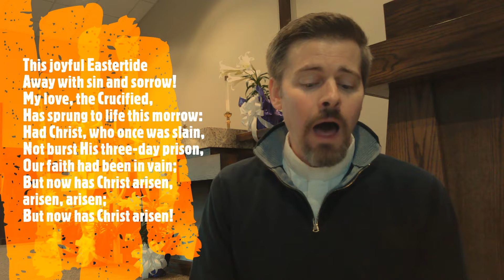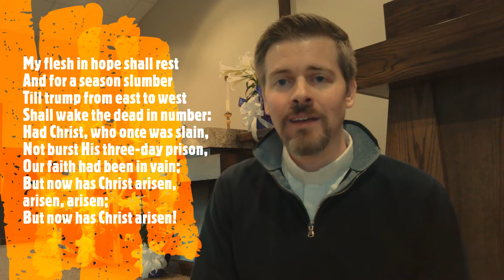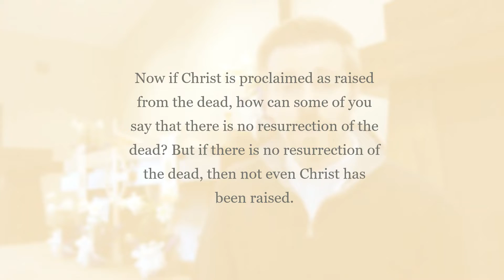Devotion - Our Faith Is Not in Vain - April 16, 2020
This Joyful Eastertide
1 Corinthians 15:12-20